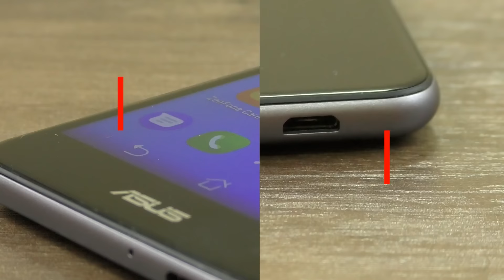Asus Zenfone 3 Max quick look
Here is a quick preview of the Asus Zenfone 3 Max that will be launched on 9th November 2016.